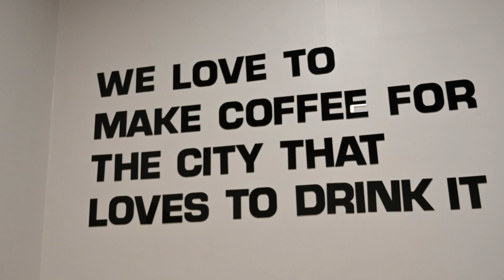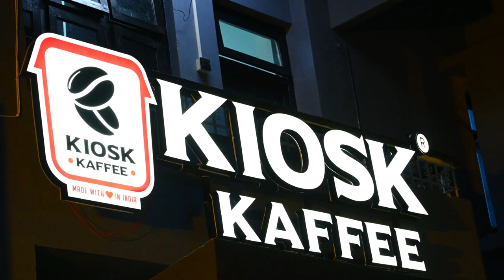Launch of Mega Outlet & Headquarters -KIOSK KAFFEE Fc Road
The 16th outlet of Kiosk Kaffee is finally here, with ample sitting space and Insta worthy ambience.
This is also the headquarters, training center and R&D facility. Yes this is all under one roof